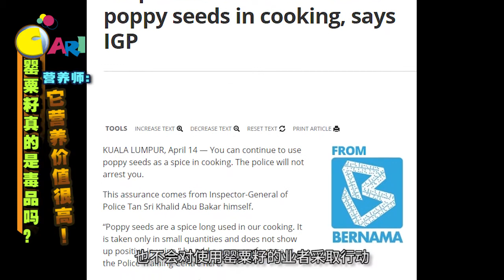【佳礼视频】罂粟籽真的是毒品吗？ 营养师：它营养价值很高！